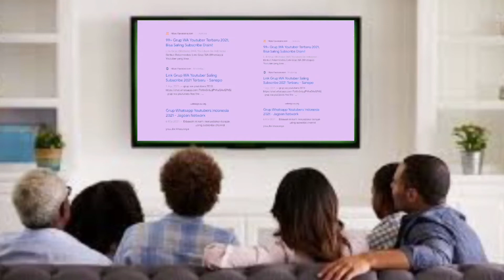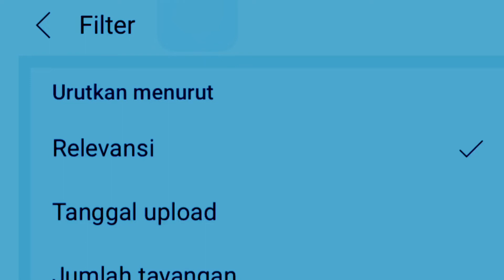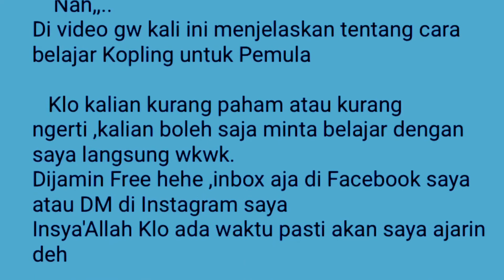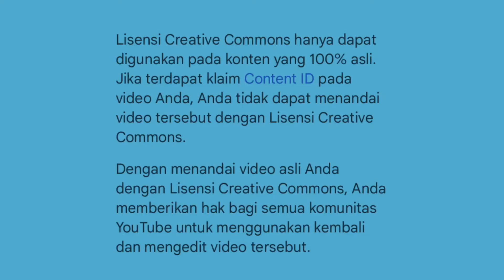CARA REUPLOAD VIDEO BISA TAMBAH SUBSCRIBER DAN JAM TAYANG YOUTUBE | YOUTUBER PEMULA BISA LAKUKAN INI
Cara reupload video bisa tambah subscriber youtube dan youtuber pemula bisa lakukan ini
reupload video bisa tambah subscriber dan jam tayang itu bisa di lakukan oleh youtuber pemula
youtuber pemula bisa lakukan ini yaitu reupload video dan cara ini bisa tambah subscriber dan jam tayang youtube